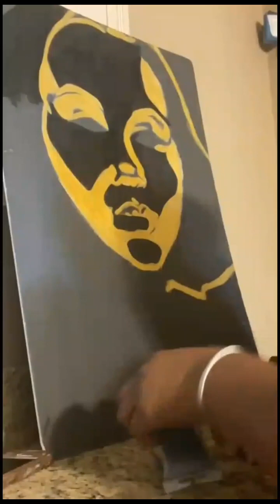Reviewing @Shantiadajah 's Video About Visiting Her Sister in Jail As I Paint / Ask the OG PW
IF YOU WOULD LIKE TO HELP WITH MY FIGHT FOR JUSTICE, THIS IS THE LINK TO A PETITION I STARTED FOR MY HUSBAND WHO WAS WRONGFULLY CONVICTED AND EXCESSIVELY SENTENCED IN THE STATE OF FLORIDA...

(He's Already Wrongfully Served 21 Years of His Wrongful 40 Year Sentence)

IF YOU SIGN THE PETITION MY FAMILY THANKS YOU FROM THE BOTTOM OF MY HEARTS...